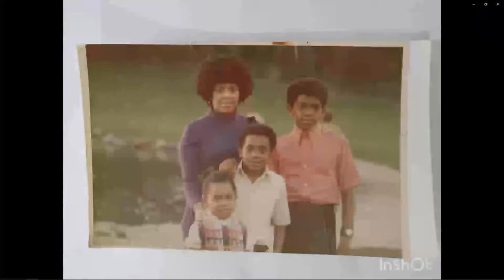Deacon Anthony Carter Homegoing Celebration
ZIon Baptist Church
2215 Grant St
Omaha, NE 68110